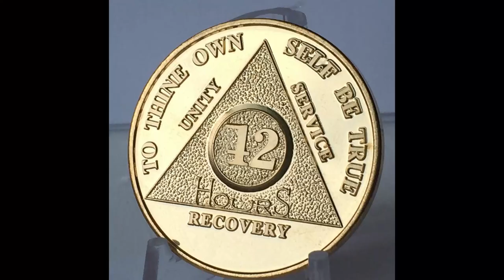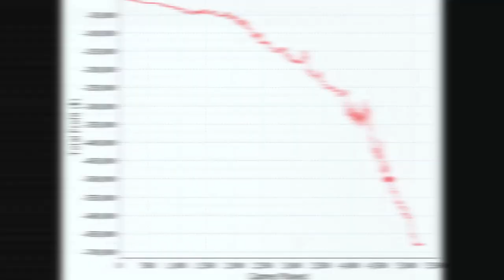Rainer Kempe Rap - by Kalle38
Beat: Thank you OG PANDA BEATS for the beat "Chaos" Produced by DEEP (i added some breaks and snares)
Text written by: Ghostwriter1
Mixing: Kalle38
Video: Kalle38